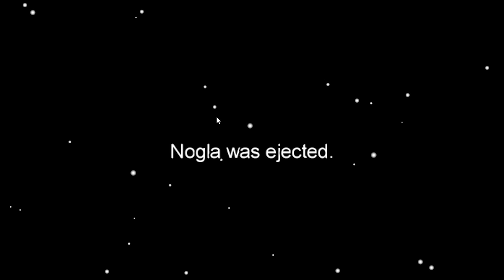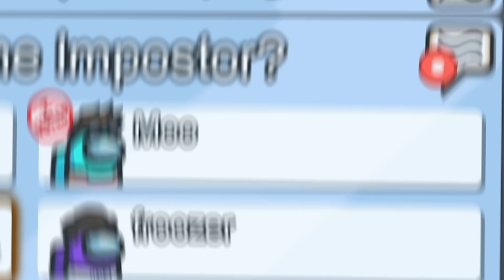Among Us but this Impostor test works 100% of the time...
Learn more about Current. The Bank for Modern Life